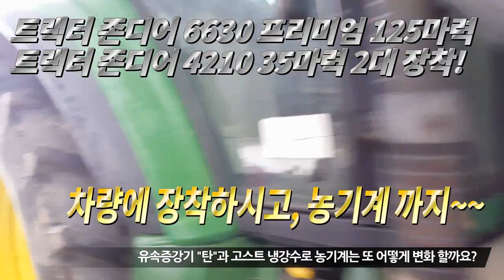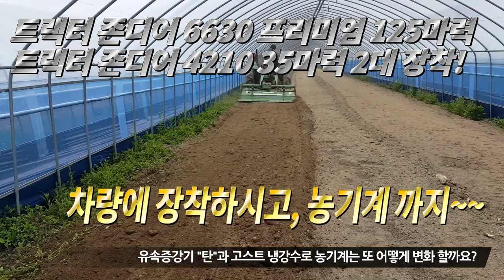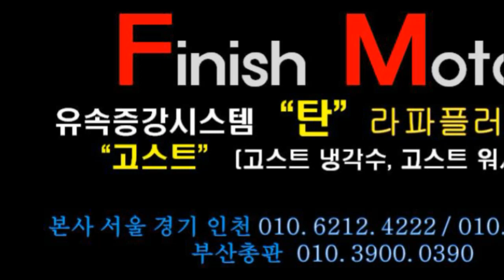[피니쉬모터] 존디어 125마력, 35마력 2대 베라크루즈에이어 농기계까지!~~자동차매연감소! 자동차출력증강! 자동차연비개선! 피니쉬모터에서 해결해 드립니다!